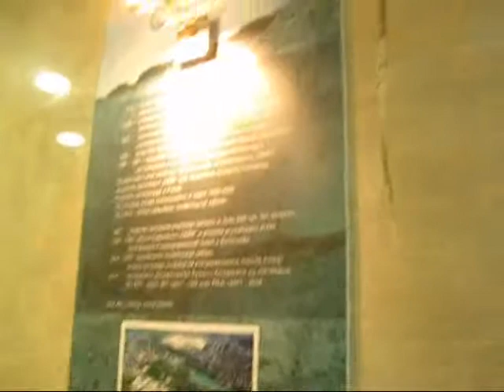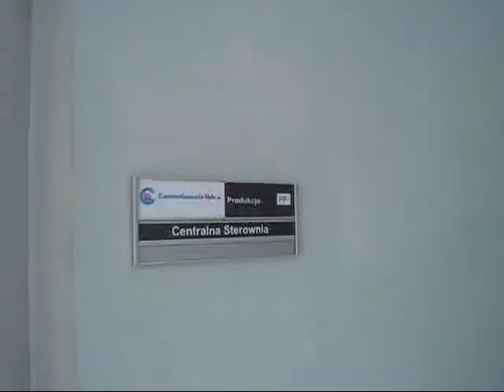Dzien otwarty w Cementowni Odra